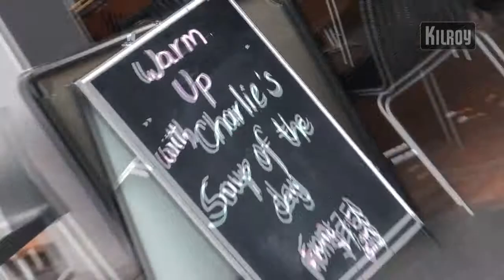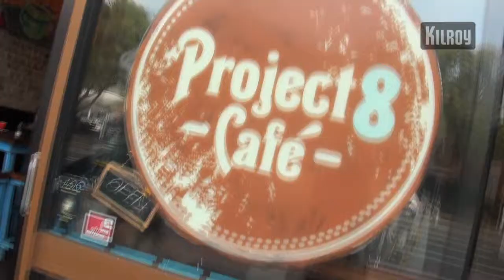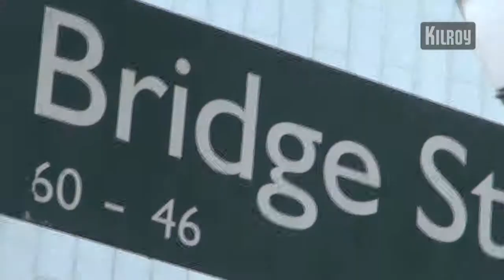Sydney, Australia - opiskelukaupunkini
Ruotsalainen Elin esittelee Sydneyn keskustaa ja kertoo miksi Sydney on täydellinen opiskelukaupunki.Sydney on New South Wales -osavaltion pääkaupunki. Sydney on myös tunnettu kuuluisista rannoistaan, joihin lukeutuu Bondi Beach ja Manley Beach.Haluaisitko asua täällä? Lue lisää Sydneystä .Kiinnostaako Australia? Tutustu Australian yhteistyöyliopistoihimme